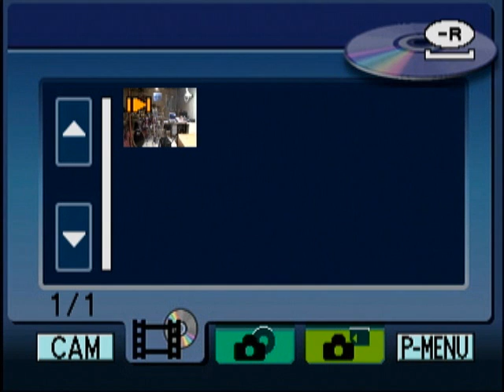Flying Boats With Wheels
mike and zack Political Conspiracy